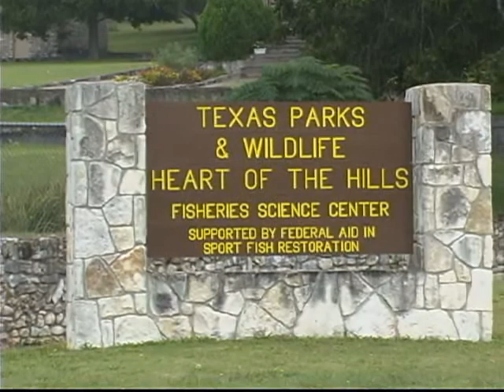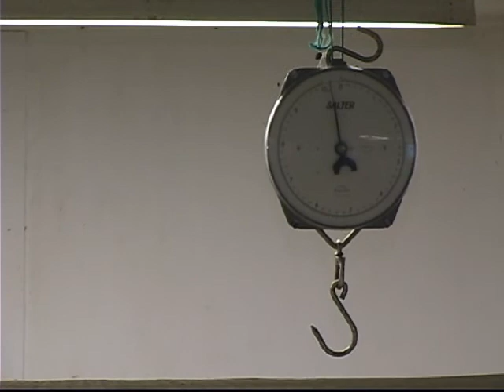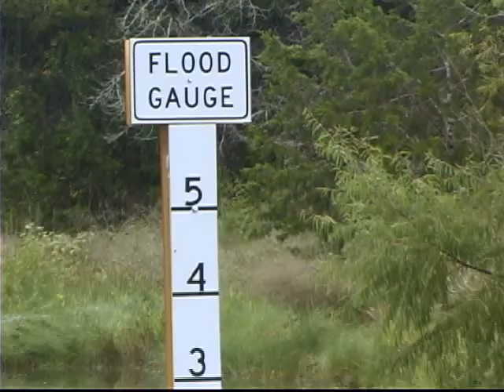Micropterus treculii (Guadalupe bass)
Documentary film on the Guadalupe Bass